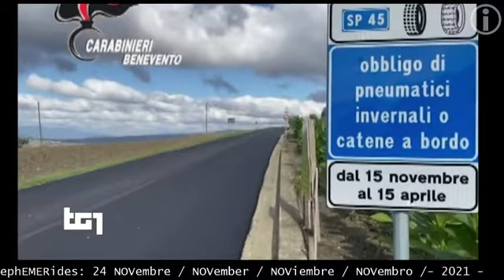BENeVENTo proVINCia, TG1 24 nov 2021 scoperta dai Carabinieri vasta rete di corruzione negli appalti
BENeVENTo proVINCia, TG1+TG2 24 novembre 2021 scoperta dai Carabinieri vasta rete di corruzione negli appalti

otto persone agli arresti domiciliari, tra cui il presidente della provincia di Benevento, Antonio Di Maria, e anche il sindaco del comune di Buonalbergo, Michelantonio Panarese.

dieci persone sottoposte allamisura del divieto di contrattare con la P.A.

indagine della Procura di Benevento e dei carabinieri su 11 procedure pubbliche di appalto indette e gestite dalla Provincia di Benevento, da quella di Caserta e dal Comune di Buonalbergo

I reati: corruzione aggravata, turbata libertà degli incanti, rivelazione di segreti d'ufficio, emissione di fatture per operazioni inesistenti.

Tra arrestati e sottisposti alla misura, i nomi di imprenditori e professionisti: Angelo Carmine Giordano, Mario Del Mese, Giuseppe Della Pietra, Raffaele Pezzella, Antonello Scocca, Pietro Antonio Barone, Carlo Camilleri, Nicola Camilleri, Gaetano Ciccarelli, Franco Coluccio, Antonio Fiengo, Antonino Iannotti, Sabino Petrella, Gianvincenzo Petriella ed Antonio Sateriale.